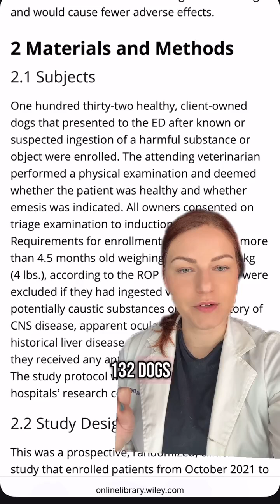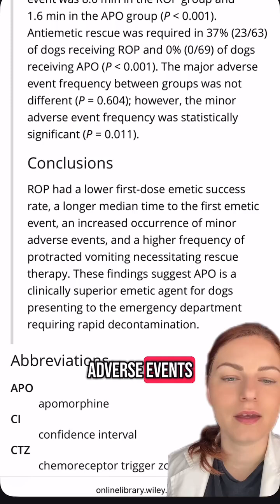With the introduction of ropinirole (Clevor) eye drops as an FDA approved emetic in dogs, many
With the introduction of ropinirole (Clevor) eye drops as an FDA approved emetic in dogs, many thought apomorphine would fall by the wayside. Yet I often hear clinicians argue over their favorite medication.
Which do you use? Does this fit your personal experience with the medication?

(And who remembers shoving a tablet into the eye of a dog? 🙋‍♀️)